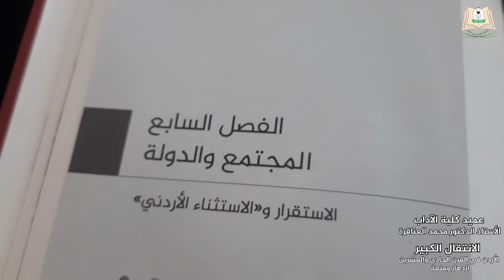وصل حديثاً (357): أ. د. محمد العناقرة يقدم كتاب الانتقال الكبير: الأردن في القرن الحادي والعشرين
وصل حديثاً (357): الأستاذ الدكتور محمد العناقرة عميد كلية الآداب يقدم كتاب الانتقال الكبير: الأردن في القرن الحادي والعشرين (ازدهار ومنعة)

لتقي اليوم في الحلقة السابعة والخمسين بعد الثلاثمائة من سلسلة "وصل حديثًا"، مع الأستاذ الدكتور محمد العناقرة عميد كلية الآداب ليقدم لنا كتاب: "الانتقال الكبير: الأردن في القرن الحادي والعشرين (ازدهار ومنعة)" الذي وصل حديثًا إلى مكتبة الحسين بن طلال.